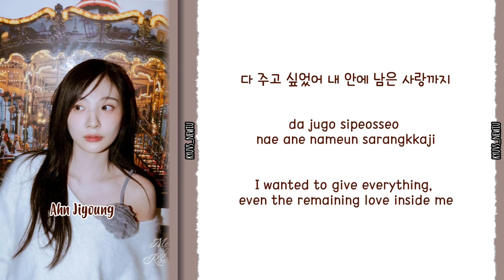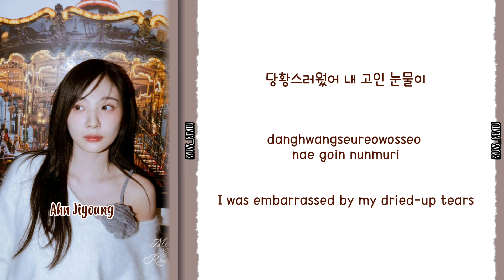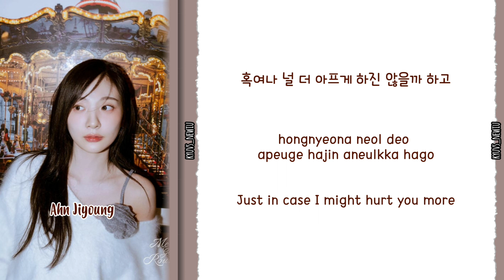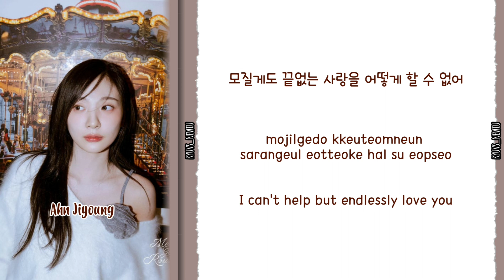BOL4 (볼빨간 사춘기) - "사랑할 수밖에 (Eternal love)" Lyrics [Color_Coded_Han_Rom_Eng]